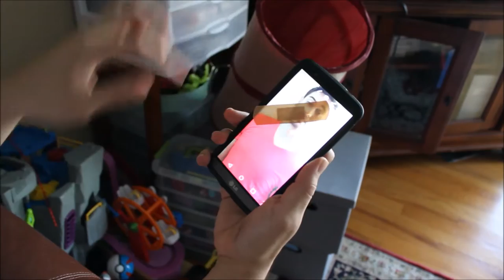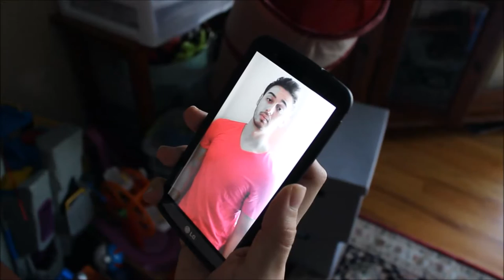Don't Sponsor Us: Band Aids | Comedy Skit (FreshBrownies)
Why does food have to cost so much? I feel like meat trees should be a thing. Hurry up science.

Thank you Connor for helping us make this video!

Shizamy (Sammy's) and nickemercer (Nick's)

(Sammy has a twitter but I do not. Leave hate comments if that bothers you!)

Titre : This Ain't The End Of Me
Artiste : White Comic